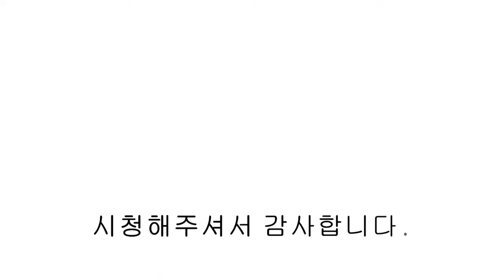NO.868 6%가 넘어가는 고금리 이젠 걱정하지 마세요! 75평형 역세권 복층 2% 고정금리 혜택받는 방법 알아보기! [파주신축빌라]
[파주복층빌라] 6%가 넘어가는 고금리 이젠 걱정하지 마세요! 75평형 역세권 복층 2% 고정금리 혜택받는 방법 알아보기!

▣분양정보
- 경기도 파주시 야당동
- 7개동 56세대
- 방5 / 욕실3 / 다용도실 / 팬트리 / 루프탑 테라스
- 실 68평

- IOT수마트시스템
- 아일랜드식탁 천연대리석 상판
- 식기세척기
- 스타일러
- 붙박이 수납장
- 팬트리

- 설문IC 차량3분거리

00:00 인트로
00:06 전실 / 팬트리
00:56 거실
01:49 주방
02:34 다용도실
03:05 안방 (드레스룸,욕실)
03:58 침실 2
04:23 침실 3
04:42 메인 욕실
05:05 복층 거실
05:29 침실 4
05:53 침실 5
06:22 복층 주방
06:36 복층 욕실
07:09 루프탑 테라스